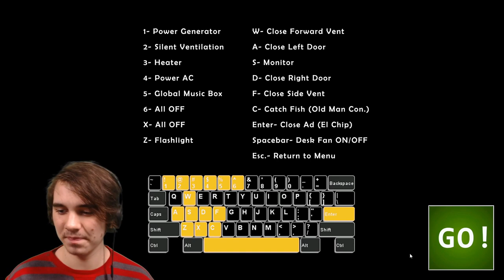BASICALLY THE UNOFFICIAL UCN 2!! (and it's INSANITY!!) | Ultra Custom Night - Part 1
If Scott made a SEQUEL to Ultimate Custom Night!!